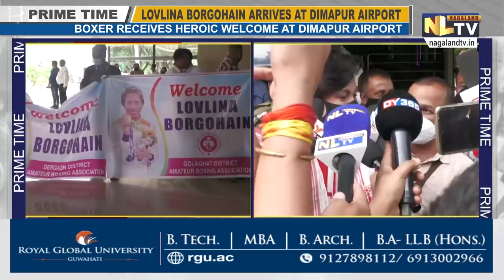TOKYO OLYMPIC MEDALIST LOVLINA BORGOHAIN RECEIVES HEROIC WELCOME AT DIMAPUR AIRPORT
OLYMPICS MEDALIST LOVLINA BORGOHAIN RETURNS HOME
BOXER RECEIVES HEROIC WELCOME AT DIMAPUR AIRPORT
ASSAM LEGISLATURES AND ADMINISTRATION RECEIVE LOVLINA
BORGOHAIN HEADS BACK TO HER RESIDENCE AT BARPATHAR , GOLAGHAT